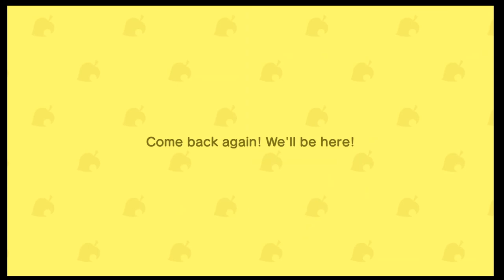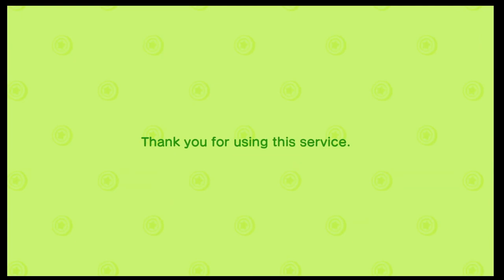Animal Crossing New Horizons Part 27, Help Gayle Find A Long Locust